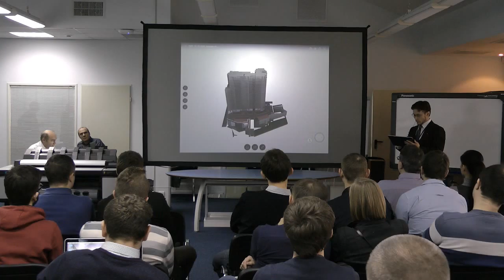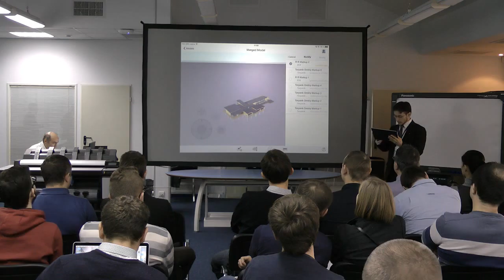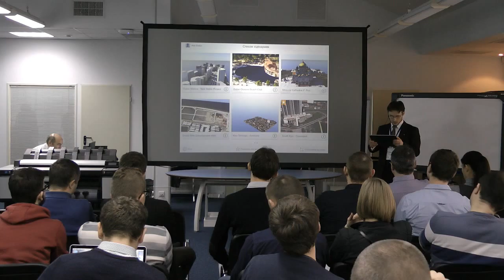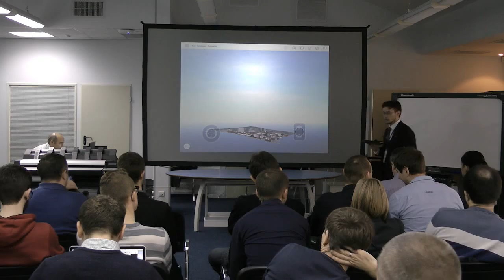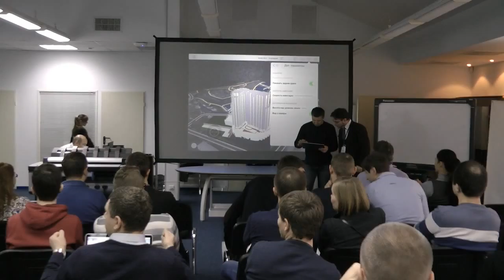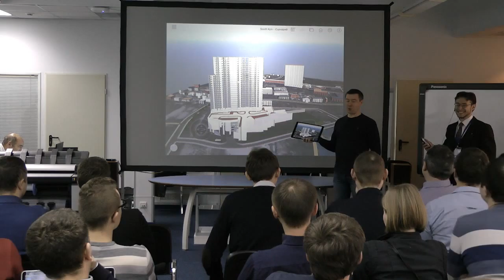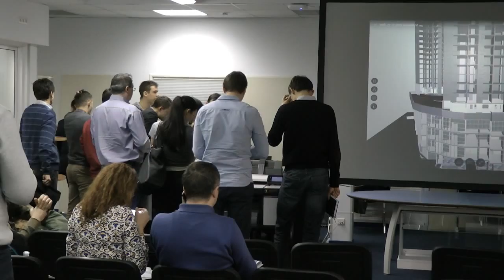Обзор Apple iPad Pro на примере мобильных приложений Autodesk